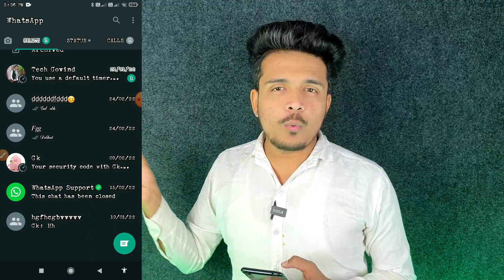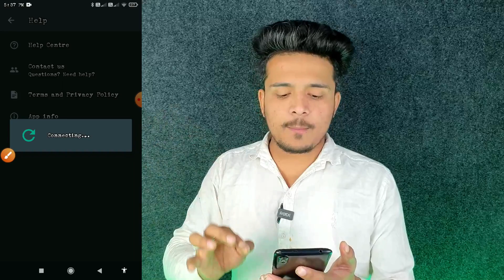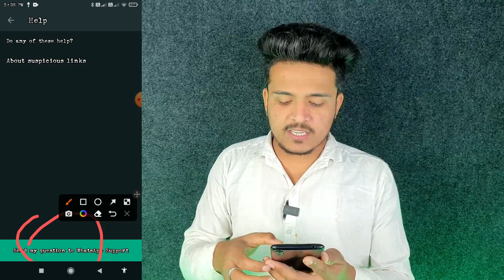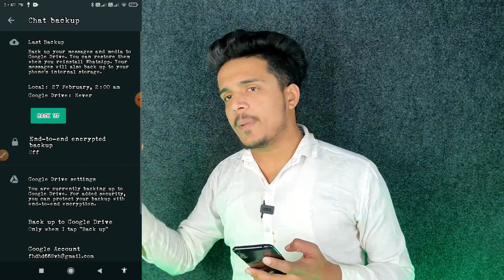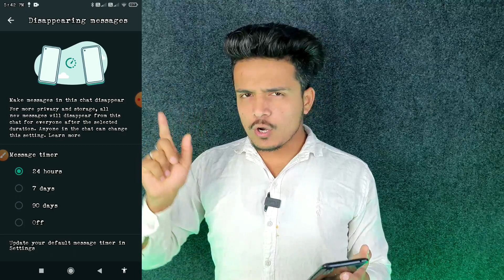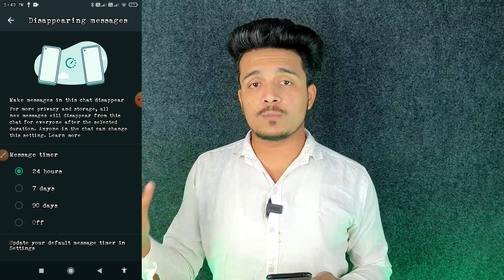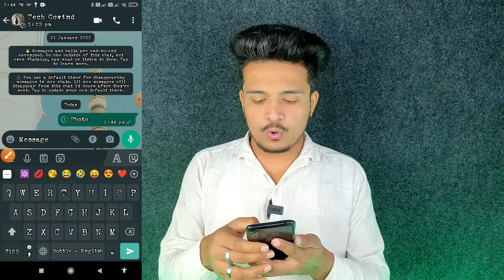5 WhatsApp tricks please WhatsApp कि यह setting जल्दी बंद करो वरना कोई भी आपका चैट पढ़ सकता ह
WhatsApp tricks please WhatsApp कि यह setting जल्दी बंद करो वरना कोई भी आपका चैट पढ़ सकता है whatsapp tips and tricks | whatsapp hidden features | useful whatsapp features | useful whatsapp tips

00:00 Intro
00:38 First Trick
01:32 Second Trick
04:05 Third Trick
05:16 Fourth Trick
05:53 Bohot Zaroori Baat
06:07 Fifth Trick

abut this videos . . ,,,,,,,,,,,,,,;llllllllllllll.

 whatsapp tricks
 whatsapp tips
 top 8 secret whatsapp tricks
 tech govind
 hidden whatsapp features
 useful whatsapp features
 s